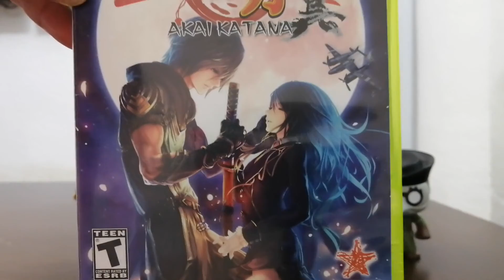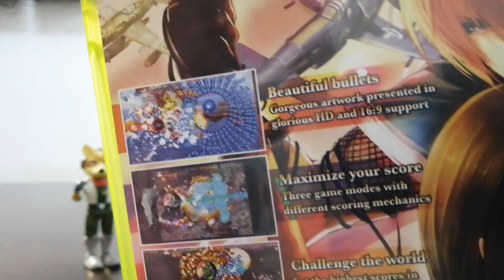Coleccion de videojuegos 420 Akai Katana